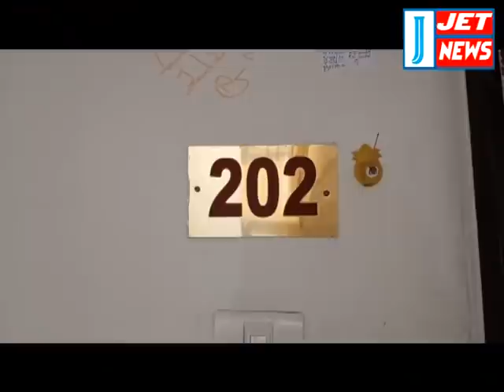1 Dec Final News 2020